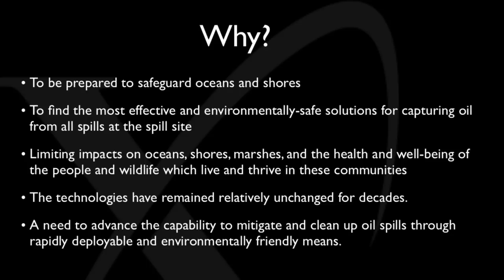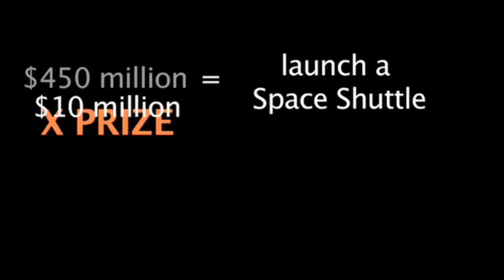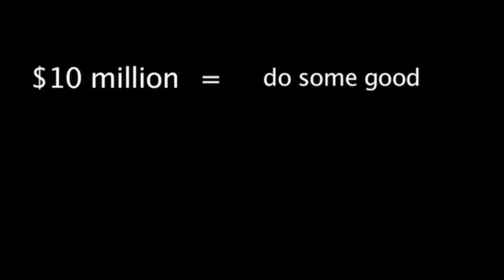TEDxMidAtlantic 2010 - Francis Beland - 11/5/10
Francis Beland is Vice President of Prize Development at The X PRIZE Foundation, where he is working to fund and launch ten new prizes over the next five years. Trained in oceanography, Francis started his career building large-scale aquarium attractions around the globe, including the the Biodôme, the Biosphere, the Vancouver Aquarium and the Shark Reef Aquarium.